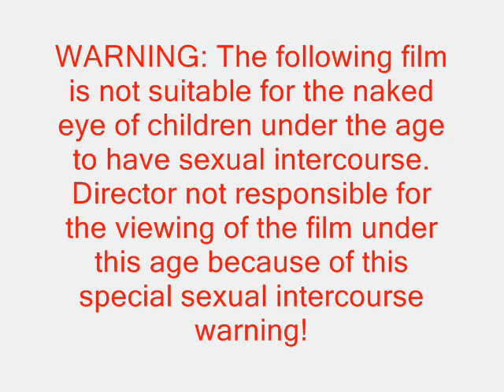Dry Clean Only (Drew's anal rape)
A remix to a master piece.  There are other versions from posers but this is the real deal... not bootleg